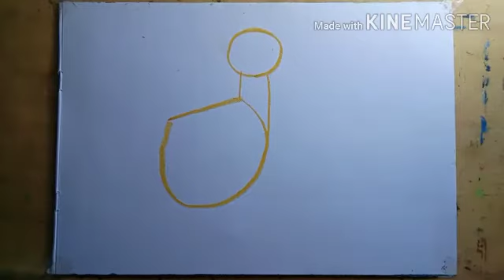Cara mudah menggambar binatang (Ayam)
Kak Adhi akan menggambar seekor ayam, langkah demi langkah, silahkan diikuti. Mudah bukan? Adik adik pasti bisa 💪